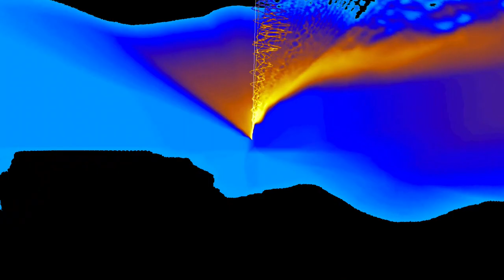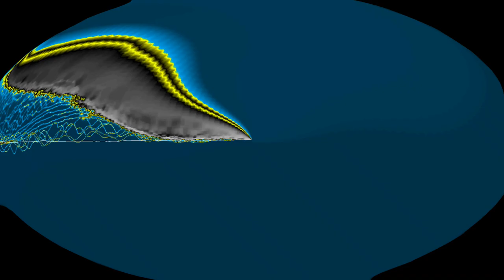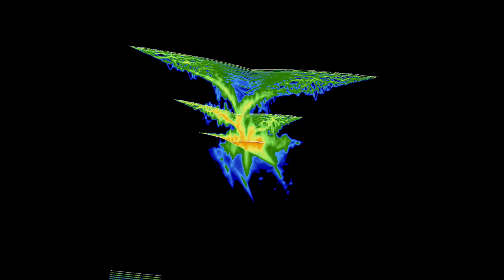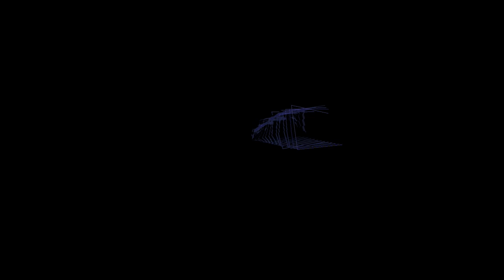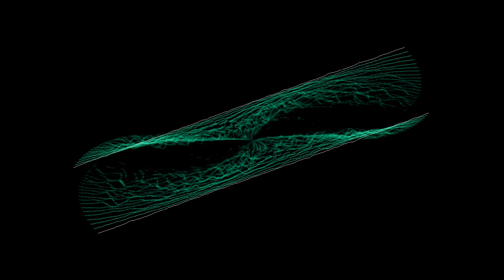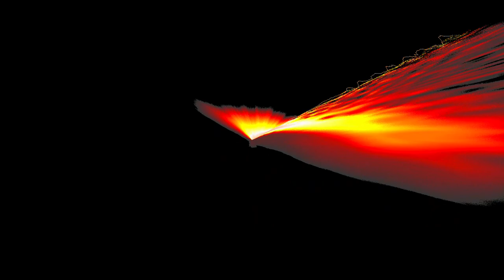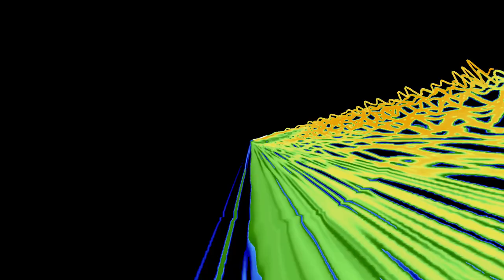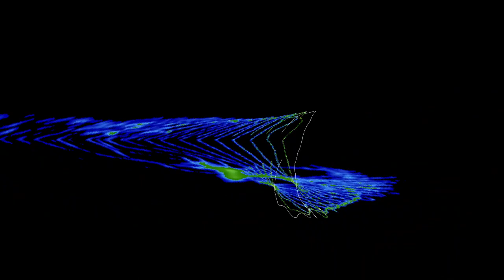Operator Roulette 3 — Three Hours of Vintage Telephone Network Sounds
A random shuffling of 1970's-era electromechanical telephone sounds, featuring real intercept operators and vintage telephone voice artists. The incomparable Jane Barbe performs some of her most famous numbers— and other recordings too!